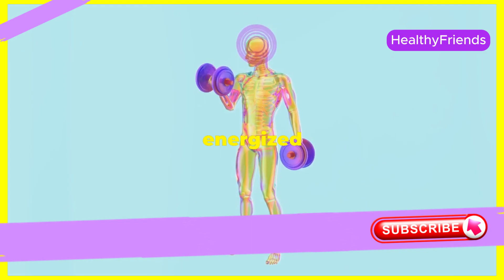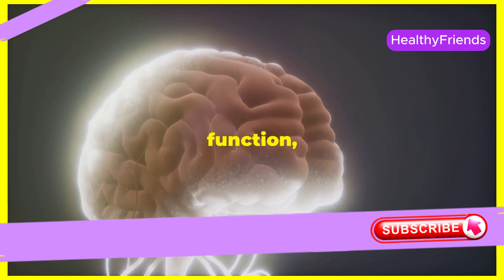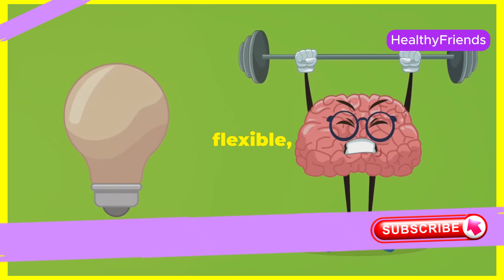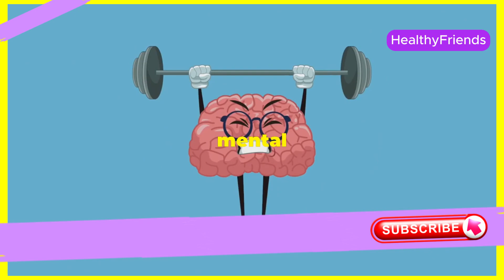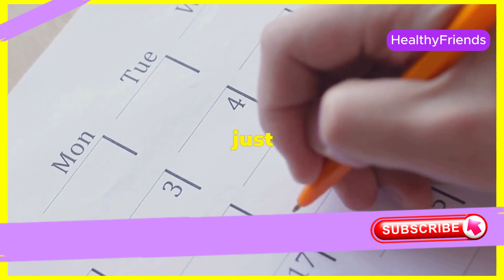7 Proven Brain Boosters Unleash Your Memory Power! | HEALTHY FRIENDS | BESTIE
7 Proven Brain Boosters Unleash Your Memory Power! | HEALTHY FRIENDS | BESTIE

Unlock the secrets to a sharper mind and better memory with our latest video, "7 Proven Brain Boosters: Unleash Your Memory Power!" Discover the top 7 natural ways to enhance your brain function and boost your memory. These scientifically-backed tips and tricks will help you stay focused, think clearly, and improve your cognitive abilities.

In this video, you’ll learn about:

    Brain-Boosting Foods: Incorporate these superfoods into your diet to support brain health.
    Mental Exercises: Simple and effective exercises to keep your brain sharp.
    Healthy Habits: Daily habits that can improve your memory and cognitive function.
    Natural Supplements: The best supplements to enhance brain power.
    Physical Activity: How staying active can benefit your brain.
    Stress Reduction Techniques: Methods to reduce stress and its impact on your brain.
    Quality Sleep: Tips for improving sleep to support memory and brain health.

Whether you're a student preparing for exams, a professional looking to enhance productivity, or simply someone interested in maintaining a healthy brain, this video is for you! Watch now and start boosting your brain power today!

Boost,
Enhance,
Powerful,
Supercharge,
Unlock,
Optimize,
Improve,
Naturally,
Top,
Effective,
Scientifically-Proven,
Memory,
Cognitive,
Brain Health,
Focus,
Sharp,
Quick,
Productivity,
Mental Clarity,
Neuroplasticity